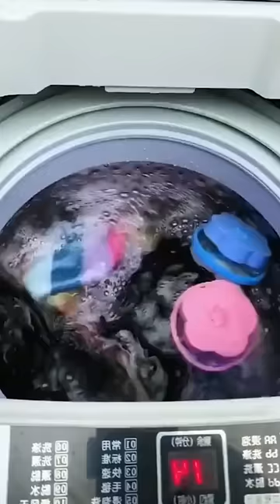Cool gadgets!😍Smart appliances, Home cleaning/ Inventions for the kitchen [Makeup&Beauty]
Gadgets Buy Links (paid link)-
electric chopper

DASH Safe Slice

electric sandwich maker

BBQ Skewer Meat Maker

Thumb cutter

Adjustable Pastry Cutter

Egg maker

Vegetable Peeler

Sausage Stuffer Machine

Wall Mounted Dry Food Dispenser

Retractable Folding Camping Stool for Adults

High pressure nozzle

Elderly turning nursing device u pillow

portable slant board

Faucet Bottle Washer & Glass Washer

watermelon cutter

Apple Slicer & Corer

Dynamic projection lamp

Egg beater

Foldable Vegetable Drain Basket

Kitchen tap had 360

Potato Ricer

Nut cracker

Mop for Quick and Easy Cleaning

Pineapple tool

Automatic Shoe Cover Dispenser

Electric cutting machine

Cooling Summer Air Mattress

3 in 1 drain basket

Silicone Back Scrubber

Electric Automatic Soap Dispenser

Folding Step stool

Cocroch stopper door

Cushion full body Massager

Wall mounted knife storage box

hand phone holder running

PortableFoldable folding fan

wall mount phone holder

Cutting Board

screen magnifier

corn piller machine

steamer vegetable

Menual Portable gralic chopper

Gshock watch for men

smart finger lock

LED Portable Rechargeable

Coke Beverage Dispenser

Mumma baby seat now

Slide out trolley rack

washing machine legs rubber

Ladies heels pad

Shower holder

strawberry stem remover

Foldable Metal Storage

Sprinkler for Watering Garden Lawn

spice rack

kitchen organizer plastic wrap

Foldable Portable Slippers

portable chain saw cutter machine

Handheld Mini Sewing Machine

hose clamp

drywall anchor screw

Drain Stopper

strong cutting plier

neck massager manual

Bed sheet with elastic

Foldable water Container

cooking hand gloves